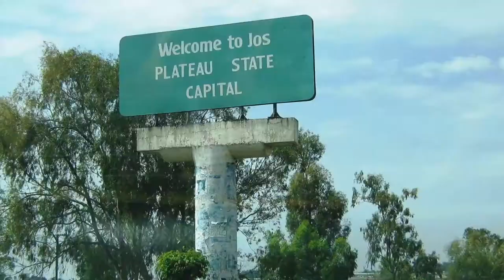WHY WE NEED MORE YOUNG PEOPLE IN POLITICS | Philip Shuaibu | TEDxRayfield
In a passionate call to action, Phillip Shuaibu drives home the need for Youth Engagement in Politics and Governance. Politician/Activist/Accountant This talk was given at a TEDx event using the TED conference format but independently organized by a local community.